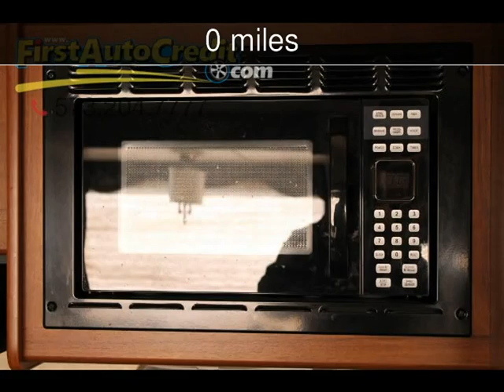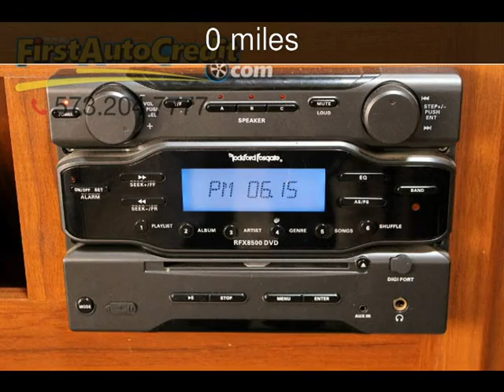2013 Keystone Cougar Used Rvs - Jackson ,MO - 2016-11-19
See more details about this used rv This 2013 Keystone Cougar with 0 miles is for sale at First Auto Credit.